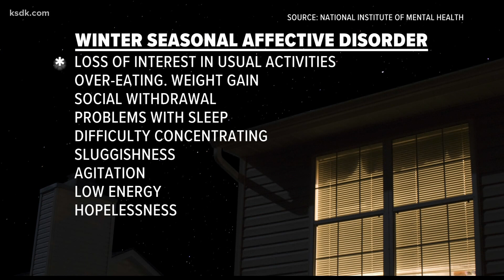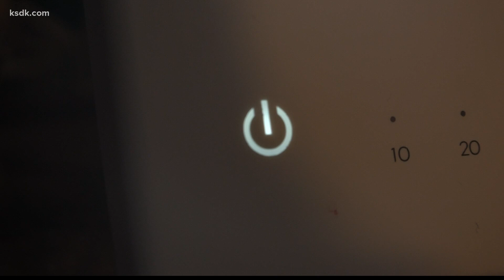You don't need a diagnosis to be feeling SAD this season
When there's just not enough time in the day, things can get dark, literally and emotionally.

“The sunlight is very limited and that does have an impact on our mental health,” said Dr. Rimiko Thomas, a licensed clinic psychologist in the St. Louis area.

The mental health world has a name for this: “Seasonal Affective Disorder,” or SAD.

“It can cause a chemical imbalance in the body emotionally to and psychologically just feeling like you have less time to get things that you needs to get done,” said Dr. Muthoni Musangali, a psychology professor at Webster University. The National Institute of Mental Health says millions of people suffer from it—but Dr. Musangali expects many more feel its impacts.

“Yes, seasonal affective disorder is real, but one doesn't have to have a diagnosis of SAD to actually be expressing a lot of those symptoms,” she said.

Also known as "the winter blues," NIMH defines "sad" as a type of depression characterized by its seasonality: 4 or 5 months a year marked by loss of interest in usual activities, over-eating and weight gain, social withdrawal, problems with sleep, difficulty concentrating, sluggishness, agitation, low energy, and hopelessness.

“The fact that you're experiencing something does not mean that something is wrong with you. It just means you could use some resources and so reach out and get the help you need ,” said Dr. Musangali.

The NIMH notes special lights that emit ultrabright rays mimicking the sunshine can be helpful to some people--so can Vitamin D (anecdotally), talk therapy, and doctor-prescribed antidepressants.

Doctor Andrew Wislocki, another local clinical psychologist, suggests adjusting your schedule to seize the moment—and get some fresh air.
“Sometimes I look outside and say oh, it's fairly sunny, I have a lot of free time? I can go for a walk later. Well, later it's probably going to be dark later,” he said. “If the moment strikes you and there's something you can do to yourself that helps you feel bit better, you know, try and do it now rather than wait.”
As long as the earth keeps turning, it's hard to truly prevent SAD. Dr. Thomas instead suggests finding ways to embrace the different things that brighten your mood during the darker months.

“For example, you may stay in more and read or watch movies and what have you, and we may feel that there's something wrong with that,” she said. “This may be a time when you may have an increase of compassion within yourself.”

And an increase of compassion for loved ones, colleagues, and neighbors who might be feeling a darker shade of blue than us this season, all the doctors say: you can be a ray of sunshine, too.